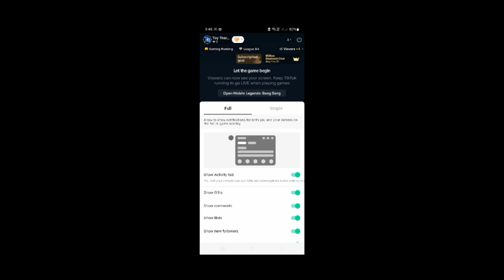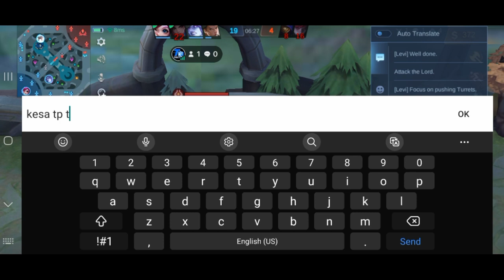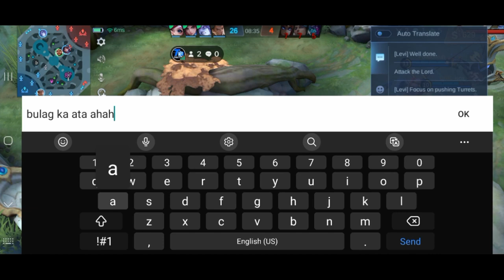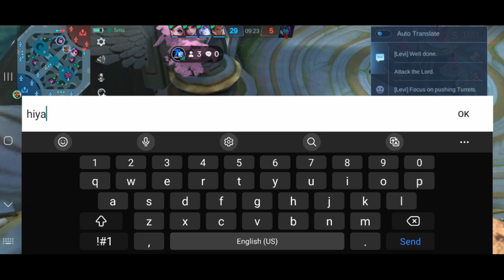Iyak si Julian! Wag ako boy! | Mobile Legends